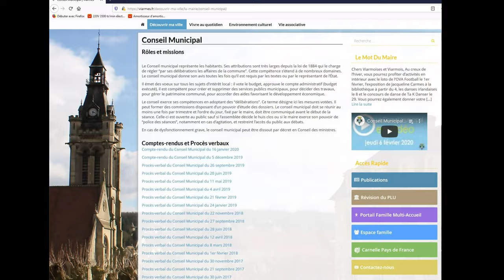Urbanisation à Viarmes documentaire à voir présenté par Eric de la liste Vivre à Viarmes.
Nous vous conseillons de visionner les conseils municipaux et celui du 6 février 2020 pour bien voir son contenu, ou nous avons pris des extraits.